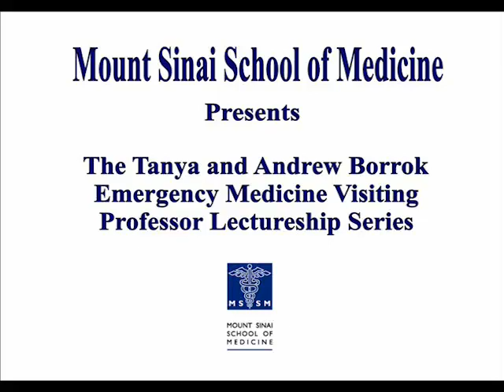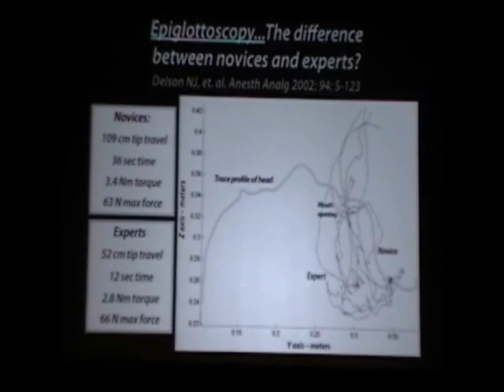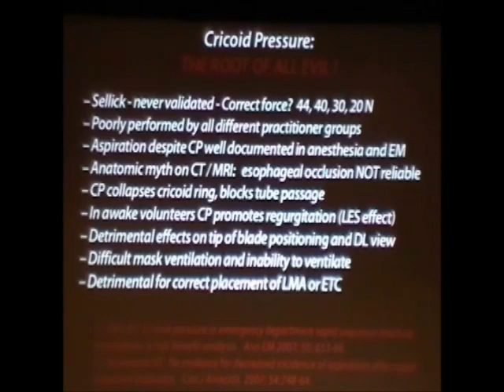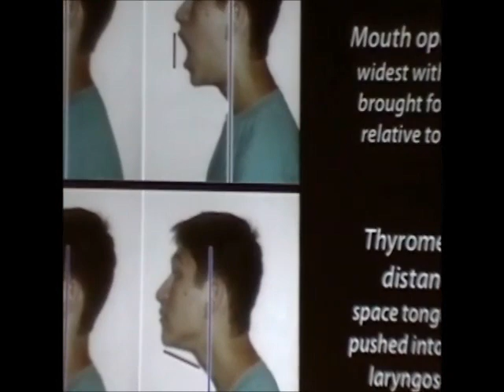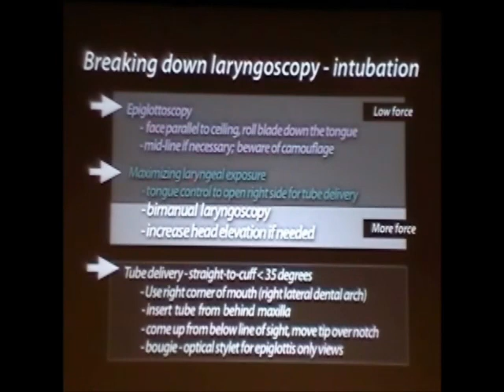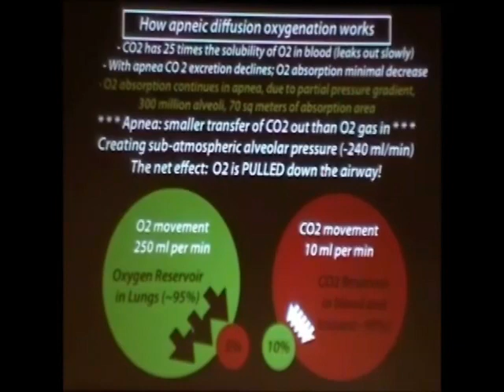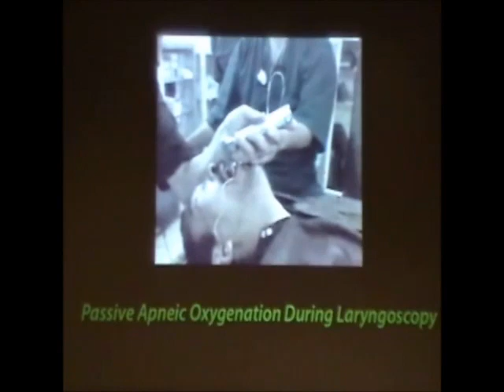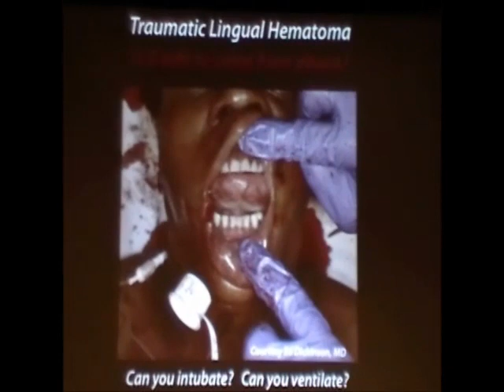Airway Management by Rich Levitan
EMCrit Ep. 70